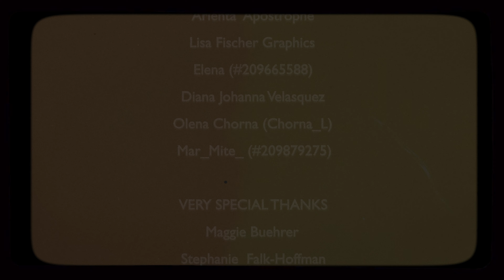Summertime Girls (Short)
A summer full of life and fun! Two small town country girls have a summer packed full of endless joy and happy surprises.

Adapted from Ashleigh Rainey's "Moon Water."

THE STARS OF THE SHOW!
⁍ Anna Southerland – Brunette
⁍ Molly McDaniel – Blonde

PRODUCTION CREW
⁍ Ashleigh Rainey – Auteur / Writer / Wardrobe Supervisor
⁍ Hulon E. Crayton II (Lonnie) – Director / Cinematographer / Camera Operator / Editor / Colorist / Sound Effects (SFX) / Visual Effects (VFX)
⁍ Kim Pease – Executive Producer / Production Manager / Casting Director / Still Photographer / Location Scout / Wardrobe Assistant
⁍ Diana Shepherd – Producer
⁍ Jen Kenworthy – Producer
⁍ Marilyn Knapp – Producer
⁍ Jason Pitts – Producer
⁍ Jessyca Christman – Associate Producer
⁍ Rueben Cutberth – Production Assistant
⁍ Jack Williams – Production Assistant
⁍ Julia Willis-Stari – Production Assistant
⁍ Anna Knezek  – Camera Operator (Unit 2)
⁍ Tony Cutberth – Transportation
⁍ Peter Hoffman – Transportation
⁍ Mr. Nibbles – Cat A
⁍ Wonton – Cat B
⁍ Lamby – The Lamb
⁍ Robin Kidd – Animal Wrangler
⁍ Rebecca Longtin – Animal Wrangler

VFX ARTISTS
⁍  A Luna Blue
⁍ Den P  @ FilmStudio
⁍ SayDung-VFX
⁍  INeedFX
⁍ NoPow
⁍ Richard J Jones
⁍ RPH Productions
⁍ Mali's Universe

GRAPHIC ARTISTS
⁍ Arlenta  Apostrophe
⁍ Lisa Fischer Graphics
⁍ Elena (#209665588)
⁍ Diana Johanna Velasquez
⁍ Olena Chorna (Chorna_L)
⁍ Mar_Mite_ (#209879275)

⁍ Maggie Buehrer
⁍ Stephanie  Falk-Hoffman
⁍ Catherine Lymburner
⁍ David & Karen Wagaman
⁍ All of Our Investors

FOOD & BEVERAGES BY
⁍ Diegos Mexican Grill
⁍ Legit Cookie Dough (DoughP)
⁍ Starbucks

ON SET SUPPLIERS
⁍ Enchanted Designs Florist
⁍ Lights On Kansas City

TALENT & STAFFING SOLUTIONS
⁍ FIA Worldwide
⁍ Ozark Talent Bank

⁍ The Byrds
   Turn! Turn! Turn!
   Pete Seeger
   Columbia Records

FILMING LOCATIONS
Arkansas:
⁍ Pas Posey Patch
⁍ Whistling Springs Brewery & Farm
Missouri:
⁍ AirBNB – Men At Work (#42646585)
⁍ AirBNB – The Studio on Central (#20265784)

PRODUCTION COMPANIES
⁍ 825 Studios
⁍ Smells Like Bacon Productions
⁍ Aksperience Productions
⁍ Alone Feature Film
⁍ Andare Media

DEDICATED TO THE LOVING
❤️ Maggie Buehrer